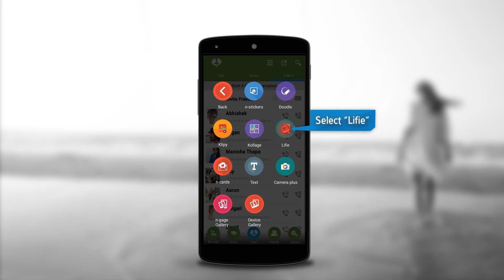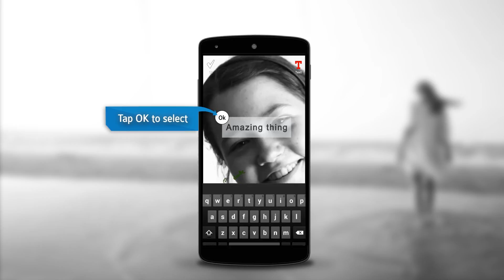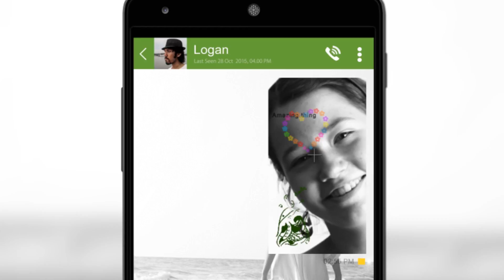How to take a Lifie with n-gage messenger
A Lifie will be the next Selfie.  Get on board and find out how to send a Lifie with n-gage.

n-gage messenger encourages creative, personalised messaging and unrivalled user privacy so you can still have fun whilst staying in complete control of your content.

In addition, by choosing n-gage you are helping sick, disabled and underprivileged people as we support many charitable causes around the world.

n-gage: The first lifestyle messenger app that’s Private, Playful and Transforming Lives.